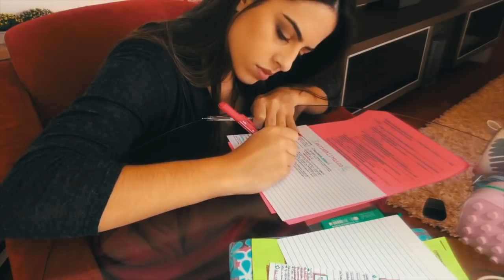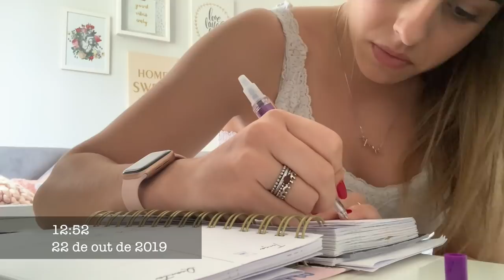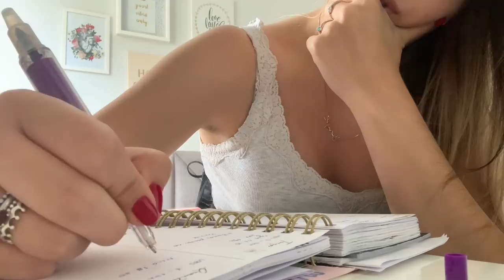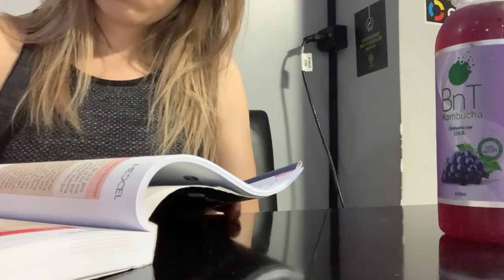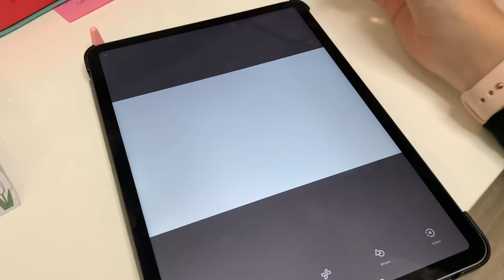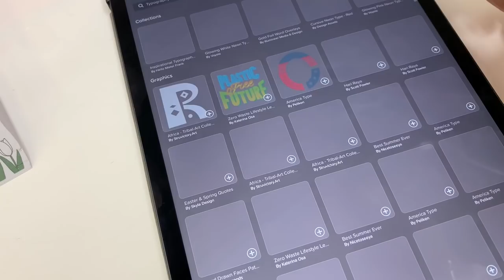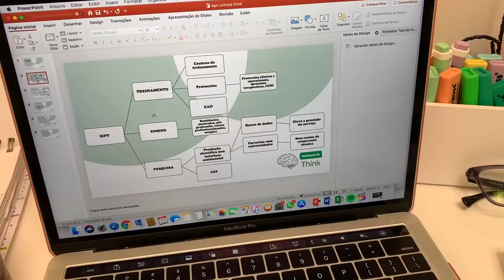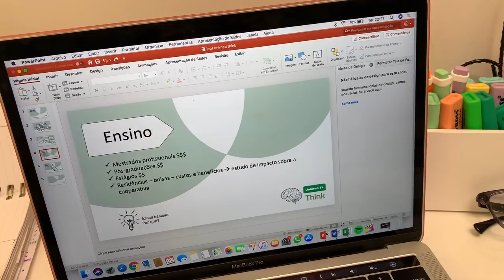MEDVLOG: ROTINA DE UMA INTERNA DE MEDICINA #44 | Julia Pabis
musicas: @oliviakingmusic

Oie! Mais um vídeo por aqui contando minha rotina como estudante de medicina!